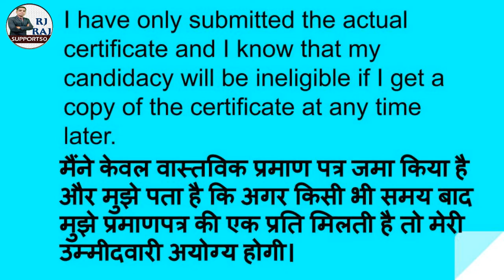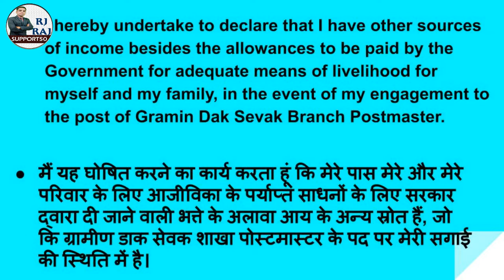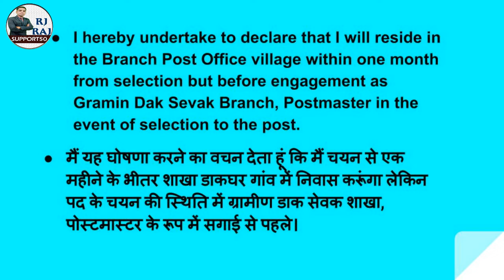Ye Video Dekhne ke Baad App Job Nehi Karogy// RjRaj//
I hereby declare that the information furnished above is true and correct to the best of my knowledge and that if the information proved to be false at a later date, I am liable for such action that may be taken by the department

I hereby undertake to declare that I will reside in the Branch Post Office village within one month from selection but before engagement as Gramin Dak Sevak Branch, Postmaster in the event of selection to the post.

I hereby undertake to declare that I have other sources of income besides the allowances to be paid by the Government for adequate means of livelihood for myself and my family, in the event of my engagement to the post of Gramin Dak Sevak Branch Postmaster.

I hereby undertake to declare that my candidature will be cancelled If I failed to produce computer certificate at the time of appointment, If I got selected.

I have passed all the subjects in the qualifying exam and uploaded the copy of original certificates.

I have submitted genuine certificates only and I know my candidature will be disqualified in case the certificate found fake/ingenuine at any later point of time.

I understand that if the uploaded documents are incorrect or document image is not clear/blur my application will not be considered.

Hello Dear Friend We All Type Of Marketing Traning With Live Demo
Bay All Branded  Product

About us : Hi We  Are RJ Services : This Is Raj Business Advisor And Tranier

We Are Providing Business Idea & Marketing Tool To Improve Your Business Online and Offline Support. Like Digital Marketing and Print Media Service Provide Person Collage Student Shopkeeper Small Business Owner Trader Self Employ Manufacturer and All Type Of Business Owner Can Be Join With Us... To Make Your Business Online With Very Numeral Cost

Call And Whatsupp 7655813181